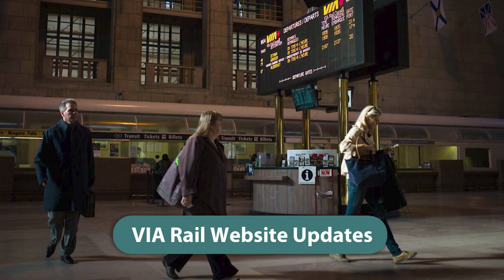NOW with Dave Brown Highlight: Elizabeth Mohler and Marco Pasqua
In this NOW with Dave Brown Highlight: Elizabeth Mohler and Marco Pasqua review a range of stories. They share their takeaways from the fourth review of the Accessibility for Ontarians with Disabilities Act, review their experiences with VIA Rail Canada and compare the experience of shopping for products in-person over online.

Check out more conversations by tuning in to NOW with Dave Brown, weekdays at 9 a.m. Eastern on AMI-tv or download the podcast from your favourite platform.